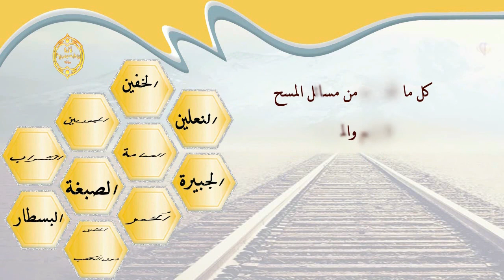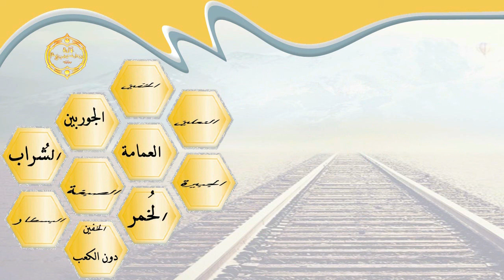الشيخ زيد البحري هذه هي شروط المسح على العمامة